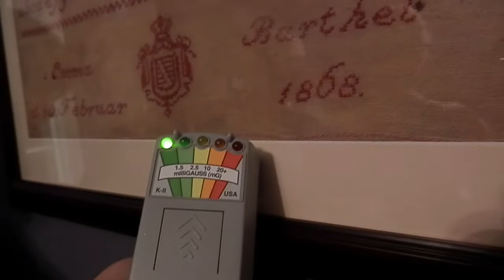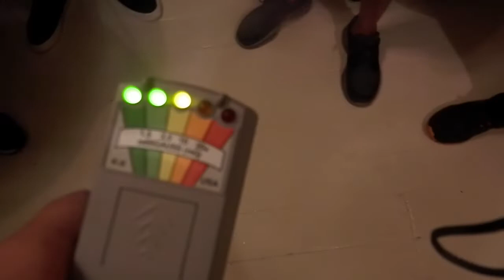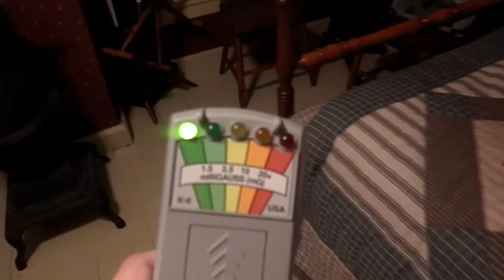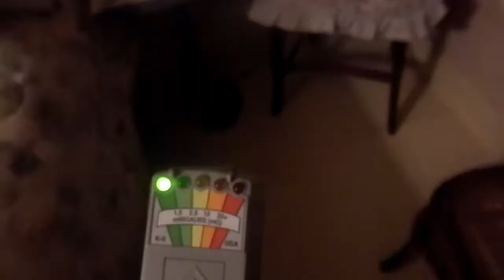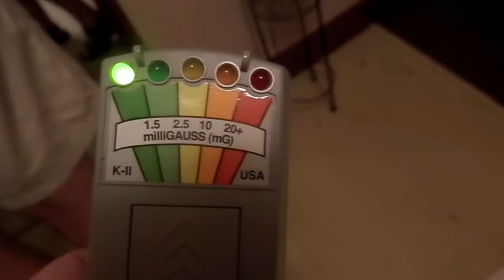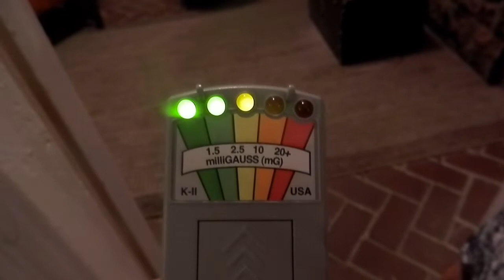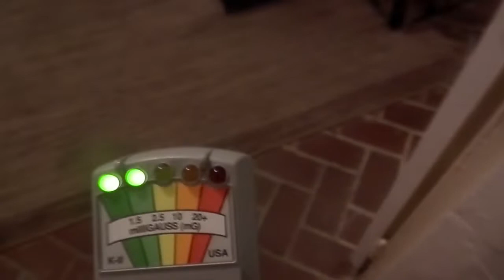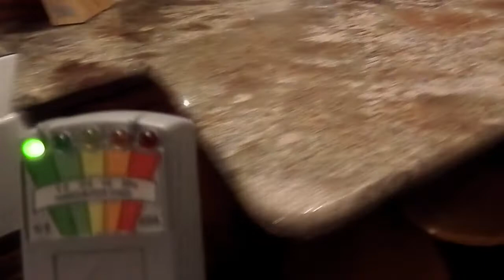THE CHERRY HOUSE INVESTIGATION | GHOSTS CAUGHT ON CAMERA! | CAPE MAY, NEW JERSEY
This is the video following Tuesday's video! This is The Cherry House Investigation in Cape May, New Jersey! I did this paranormal investigation back in 2019 and in this video, I am finally reviewing the footage! I am very happy with the footage I got and the proof I captured! Enjoy!

|MUSIC|
~"Claire de lune" by Claude Debussy
~"Shapes of Shadows" by Franz Gordon

***|FOLLOW ME|***

 GoodReads
Amanda Donalyn

amanda_donalyn47

   Hello! I’m Amanda! I am so grateful to have you here! My channel is all about my life. I am a singer and actress. I love books more than anything! I love all things strange and unusual. On here, I will be sharing all the things that are my life! I share lots of BookTube, Manifestation, lifestyle, gothic, and much more cozy and calm content.
My goal is to spread positivity and love to all who follow and listen to me. I want to be the one that makes you laugh when you are sad. One that gives you the courage to make your dreams into your reality. I want to be like the YouTubers that have helped me throughout my life. I am so beyond grateful to have you here with me! As always remember to be the Captain Jack Sparrow of your story and may your compass lead you to amazing things!